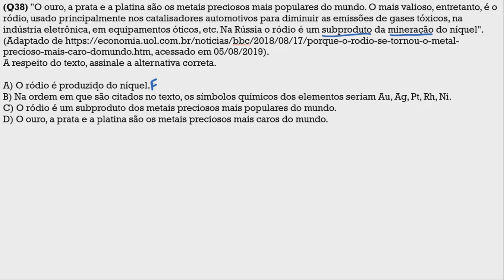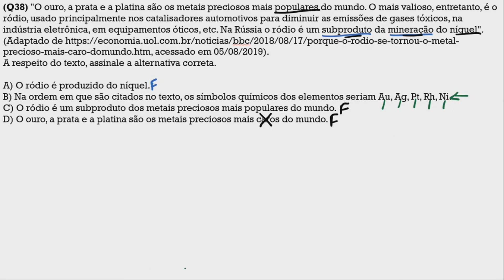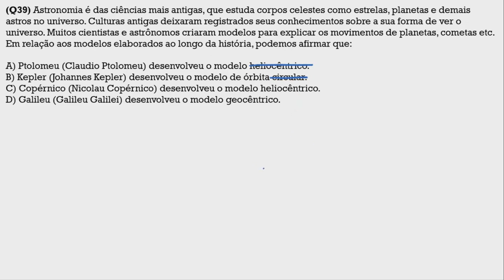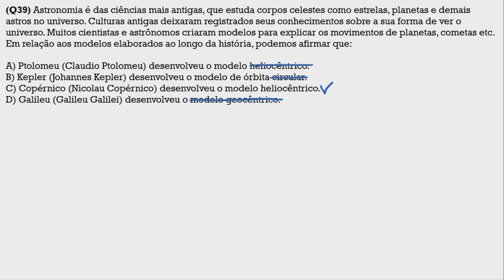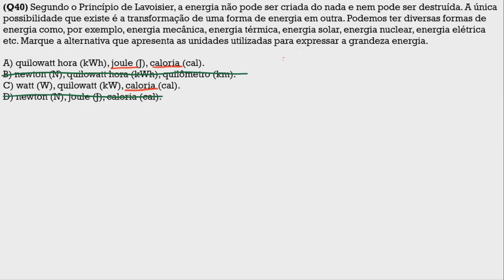IFPR 2020 - Ensino Técnico (Física e Química)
0:24 (Q.37) A UNESCO atribuiu a 2019 como o ano internacional da tabela periódica, que fora organizada pelo químico russo...

8:26 (Q.38) "O ouro, a prata e a platina são os metais preciosos mais populares do mundo. O mais valioso, entretanto, é o ródio...

10:48 (Q.39) Astronomia é das ciências mais antigas, que estuda corpos celestes como estrelas, planetas...

12:19 (Q.40) Segundo o Princípio de Lavoisier, a energia não pode ser criada do nada e nem pode ser...